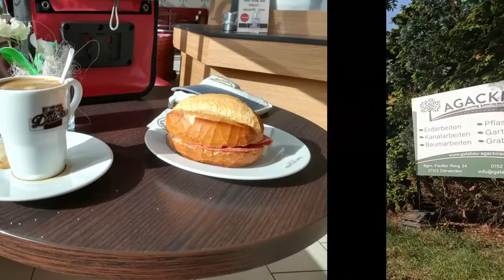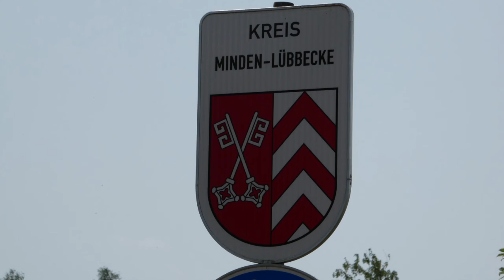Sommer - Radtour 2022, 8. und letzter Tag: Der Weserradweg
Auf geht´s zum 8. und letzten Tag der Sommertour. Bei schon ziemlich hohen Temperaturen fuhr ich recht früh los von meinem Campingplatz in Stedebergen. In Dörverden gab es lecker Frühstück. Vor mir lagen noch knapp 100 km. Kurz vor Drakenburg traf ich zum erstenmal auf die Weser und machte dort erst einmal kurz Pause. Weiter ging es durch Nienburg, Landesbergen und Stolzenau. Hier machte ich richtig schöne Eisbecher - Pause (Amarena-Kirsche). Bei ziemlich großer Hitze fuhr ich auf dem Weserradweg durch Schlüsselburg, Buchholz und weiter nach Petershagen.
Die Heimat rückte immer näher. Es folgte Minden mit der Schachtschleuse und später war dann das Kaiser-Wilhelm-Denkmal zu sehen. Da wusste ich, ich bin fast wieder zu Hause. Nach 8 Tagen und 650 Kilometern.